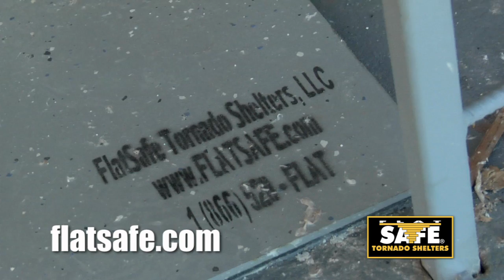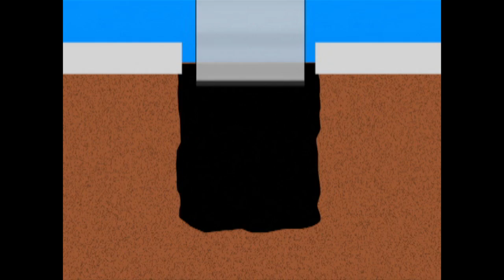Flatsafe Tornado Shelters, Safety Standing By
Actual customer testimonials followed by a demonstration of the Flatsafe Tornado
Shelter. The patented shelter is EF5 tested and certified, and has just recently become EF5 tornado proven.